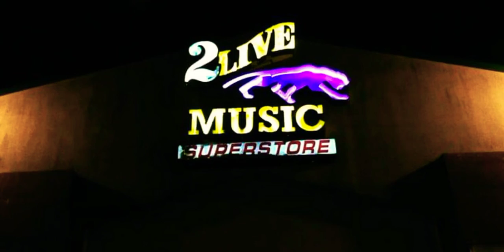Why We Should Buy Black